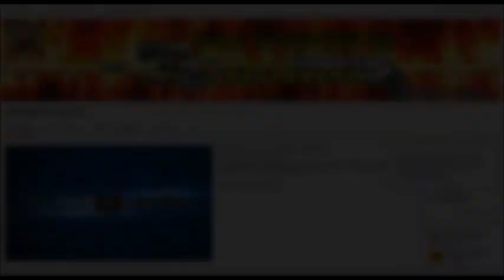GTA ON LINE 1.24 1.26 TUNING VULCAR WARRENER